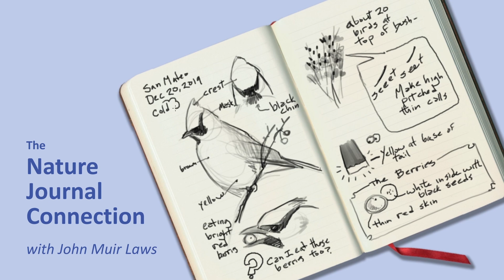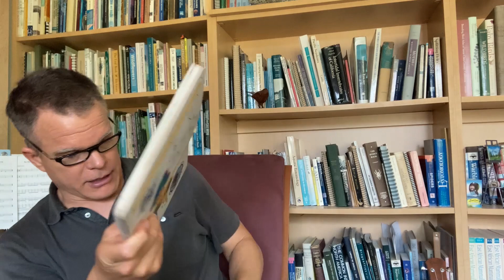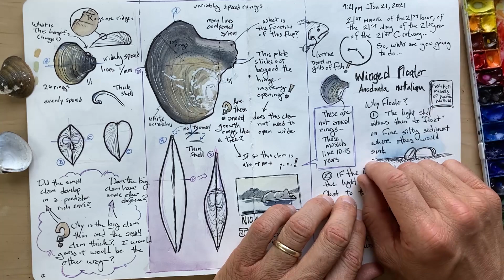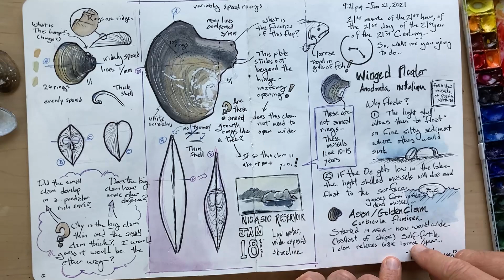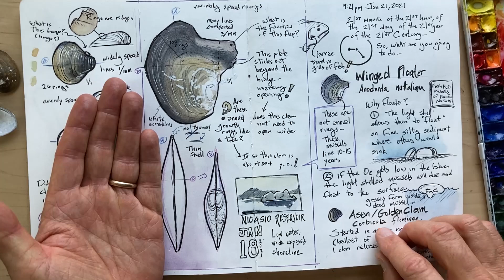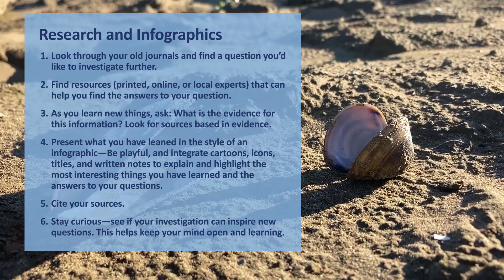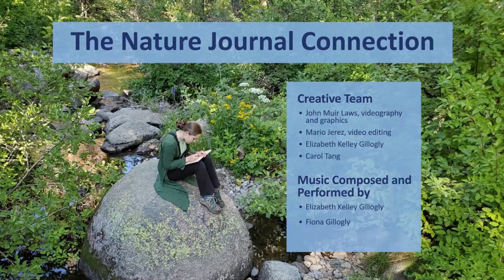The Nature Journal Connection, Episode 32: Research and Infographics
It is exciting to back up our questions from the field by a little research and investigation. Join John Muir Laws as he explores ways of incorporating research and infographics into our nature journaling.